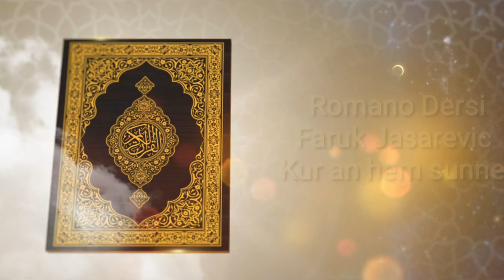ROMANO DERSI FARUK JAŠAREVIC